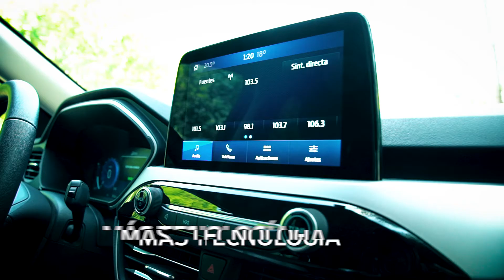Ford Kuga Híbrida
Llega desde la planta norteamericana de Louisville el primer SUV electrificado.